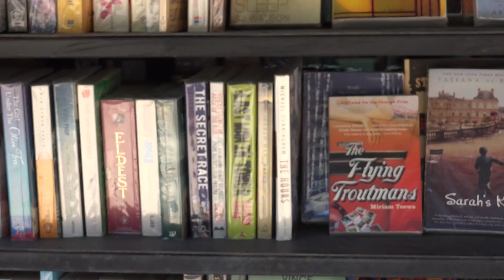S\V Delos Music! Mohammed Alidu - Zabli Zabli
Thanks to these guys for sharing their music with Delos and the rest of the world!

Edited by Brady Trautman